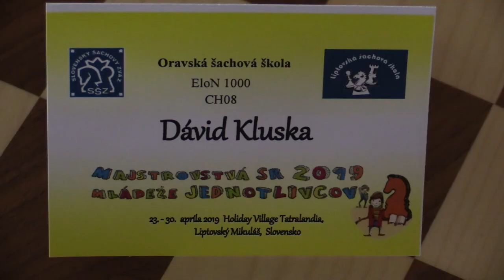CH08 1.3. Brnušák Simon - Kluska Dávid 1:0